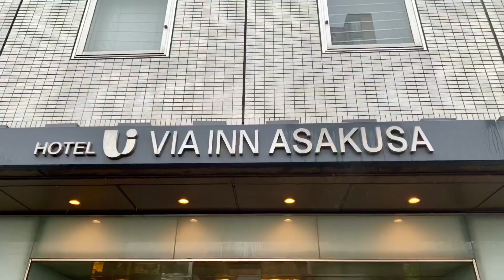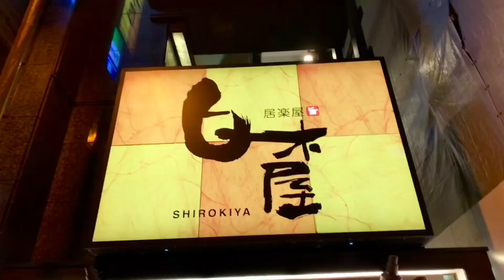TOKYO* la capitale du Japon d’hier et d’aujourd’hui 🇯🇵, avec nos amis Sylvaine et Jean-Claude 👍😀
Poursuite de la découverte de la ville en métro : le matin, croisière sur la rivière Sumida pour mieux appréhender l’immensité de Tokyo jusqu’à Asakusa pour la visite du temple le plus fréquenté de Tokyo, le Sensoji et de la rue Nakamise, longue galerie d’échoppes et de bazars. L’après-mid, balade dans le parc Ueno et visite du Musée National de Tokyo qui abrite la plus fabuleuse collection d’art japonais du pays. Balade dans le quartier animé de Akihabara, haut lieu de la culture pop et paradis des fans d’appareils électroniques puis celui de Ginza, temple du luxe. Dîner et nuitée au Grand Palace Hôtel 👍😀